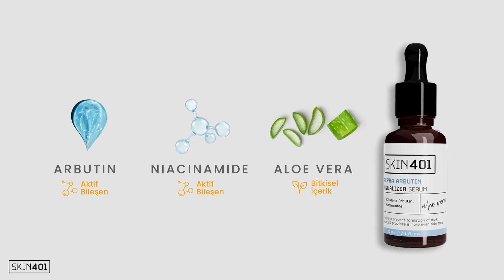SKIN401 | Alpha Arbutin Equalizer Serum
SKIN401 Cildinizin İyilik Rutini Sunar

Alpha Arbutin Equalizer Serum, içeriğindeki arbutin sayesinde koyu leke görünümünün azalmasına, cildin daha aydınlık ve eşit görünmesine yardımcı olurken aloe vera sayesinde cilde nem kazandırır.

SKIN401
Cildinizin İyilik Rutini